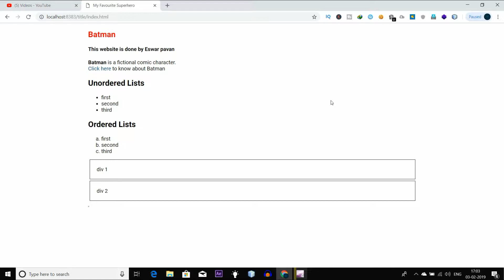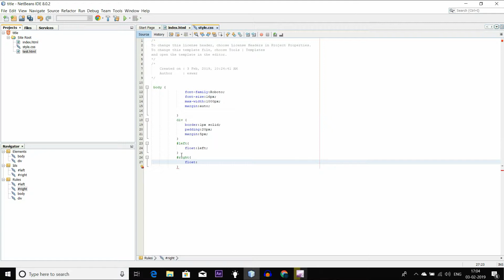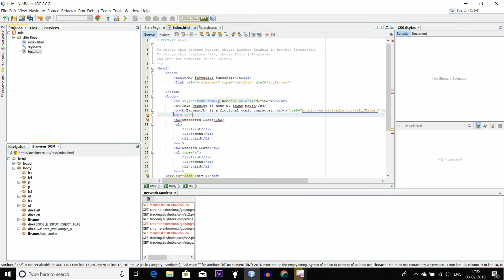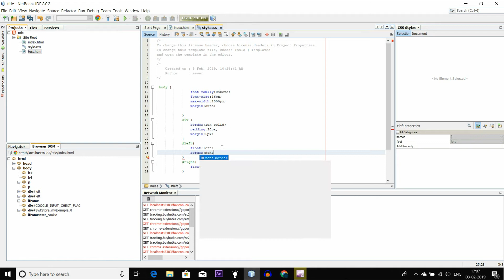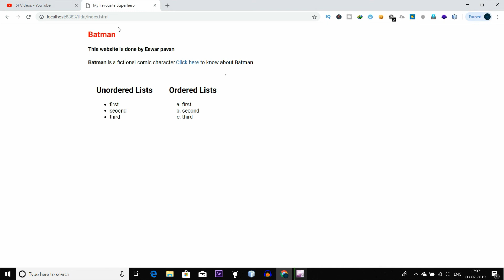HTML & CSS In Telugu Part 16 | "Creating Layouts-#2" In Telugu | HTML & CSS Tutorial In Telugu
HTML & CSS In Telugu Part 15 | "Creating Layouts-#2" In Telugu | HTML & CSS Tutorial In Telugu.

Hi guys here in this video I am going to explain you about Creating layouts In CSS and also Creating layouts In html .

Copyright info ©
✔ Beware All the content and photos that are used in this video are belongs to the original.
✔ This video was given a special licence directly from the artist.
I Hope this video is really helpful to you all